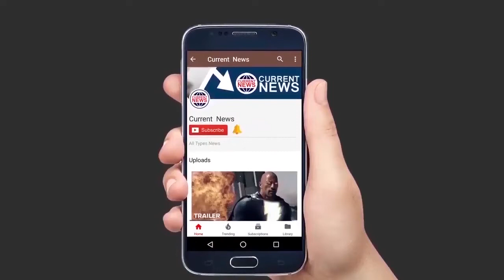Jhanvi Kapoor With Sister & Ananya Pandey at Manish Malhotra Wedding